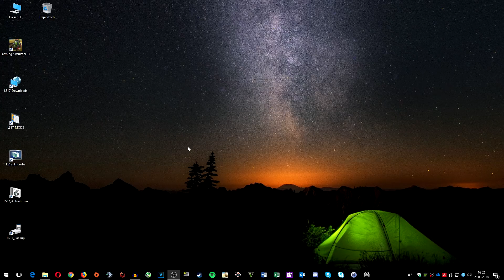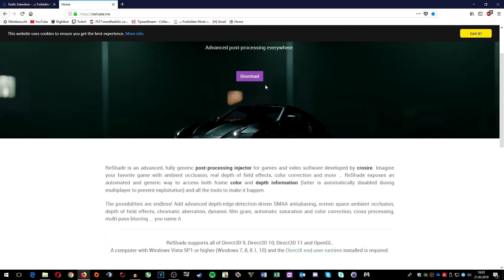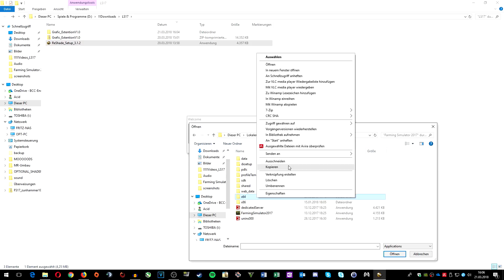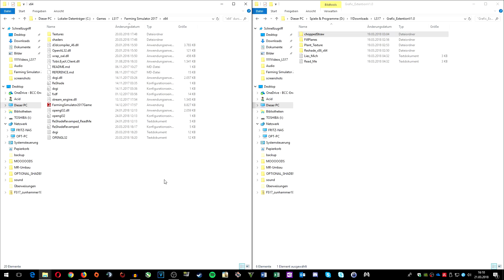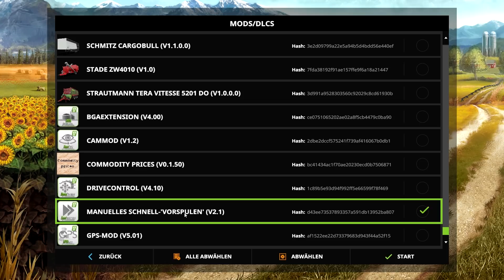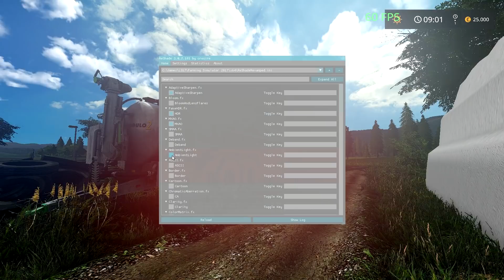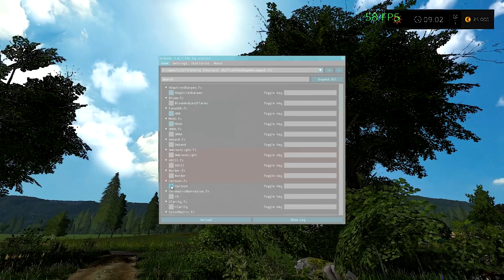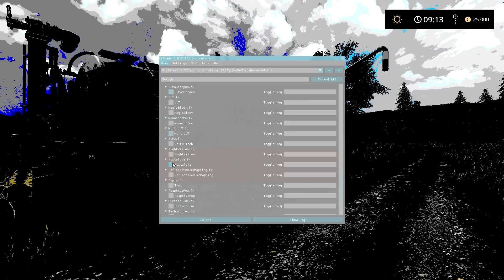LS17 - TUTORIAL // Reshade // Installation und Anwendung eines Shaders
139% 55.8K/40K
➤Was wird benötigt?